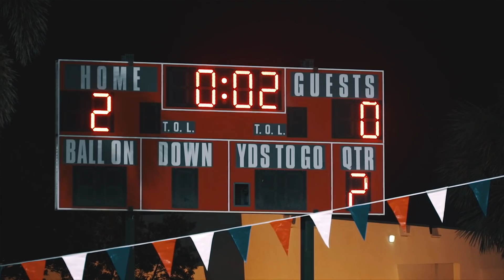SUPERBOWL!!! || 13U Plantation Wildcats VS PPO Bengals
This is what everybody has been waiting for! Plantation wildcats vs PPO bengals in the Super Bowl. The first time we played them we lost in OT 21-14. Enjoy the movie!